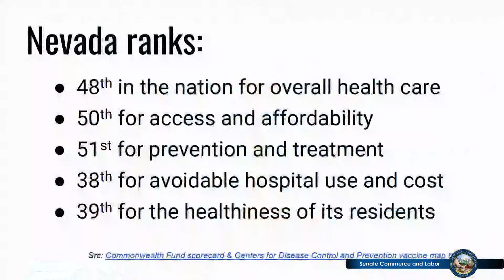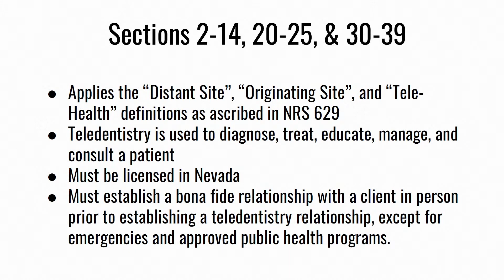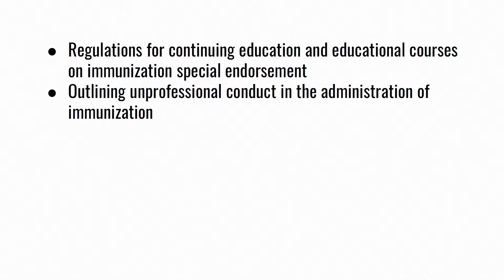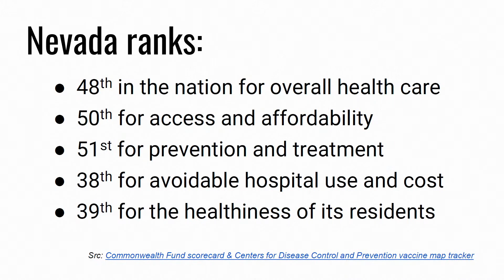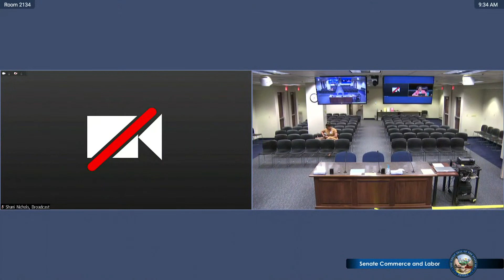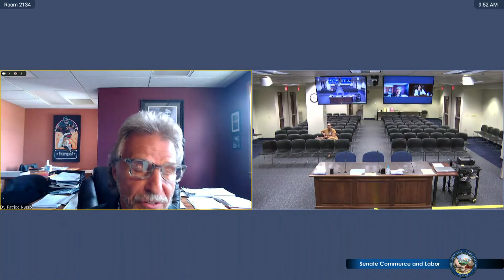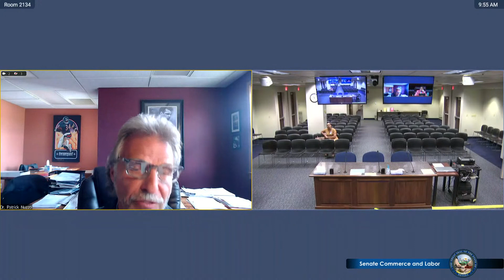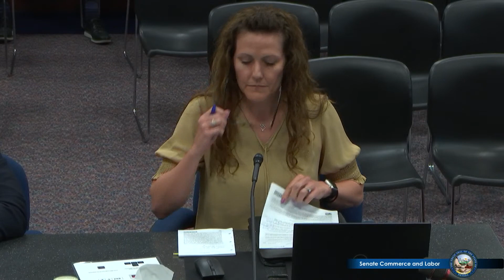6/1/2023 - Senate Committee on Commerce and Labor